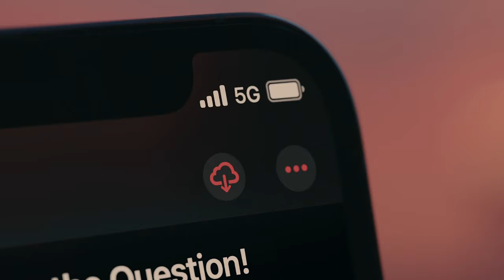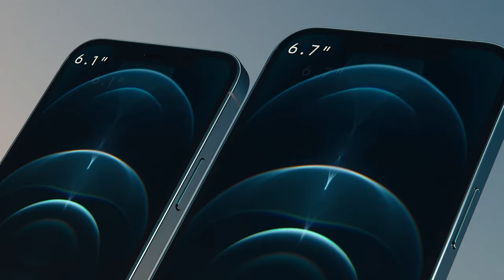iPhone 12 Pro Introduction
6.1-Inch Super Retina XDR Display
5G on iPhone is superfast. So you can download movies on the fly. Stream higher-quality video
Facetime service depends on network restrictions.